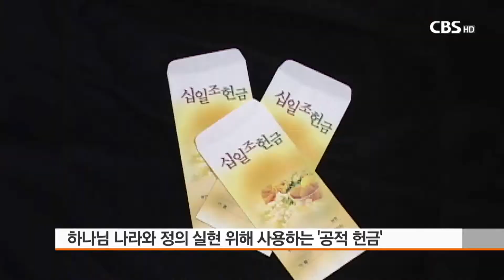[CBS뉴스] "헌금의 공공성 회복이 교회개혁의 시작"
조금은 생소한 개념인 헌금의 공공성이란 무엇일까. 헌금이 하나님 나라와 그 정의를 위해 사용돼 그 공적 성격이 실현되는 것을 뜻한다.

공적 헌금의 정체성을 지키기 위해 각 교회는 최소한으로 교회 운영비를 지출하고 참된 선교와 교회와 이웃의 경제적 약자를 위한 지출로 균형을 이뤄야한다.

교회개혁실천연대가 '공적 헌금'을 주제로 개최한 포럼에서 발제를 맡은 박득훈 목사는 헌금의 공공성이 사라지면 모든 헌금이 사적 헌금으로 변질된다고 경고했다.

박 목사는 특히 담임목사의 사례비를 고액으로 책정하거나 예배당을 호화롭게 건축하는 것 등을 예로 들며, 이럴 경우 헌금이 하나님께 드리는 것이 아니라 몇몇 교계 지도자들과 핵심 지지자들에게 바치는 것이라고 지적했다.

박 목사는 또 공공성을 잃은 헌금은 그 구성원들의 이익을 위해 모은 '회비'에 불과하게 된다고 일침을 가했다.

박 목사는 "헌금이 하나님 나라와 의를 확장하는데 쓰이면 헌금의 공공성을 확보하는 것"이라면서 "하지만 개교회의 교세 확장을 위해 쓰이면 그것은 헌금의 공공성을 상실하게 된다"고 말했다.

또 다른 발제자로 나선 한국디아코니아의 홍주민 교수도 종교개혁 500주년을 맞아 한국교회가 최우선으로 해결해야 할 과제로 헌금의 공공성 회복을 강조했다.